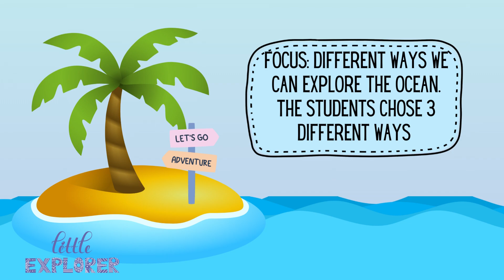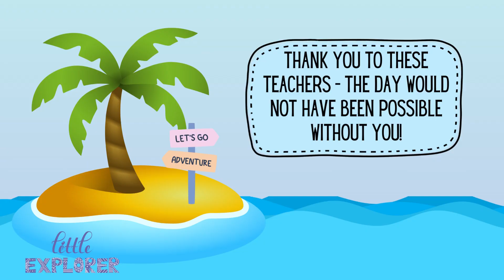Year 1 Ocean Explorers Day trip to Mosquito Island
This is a short video of the Year 1 Ocean Explorers day trip to Mosquito Island. They were learning about how people explore the ocean through different lenses such as hobbies and careers. The students got to choose 3 ways to explore the ocean on their day trip.